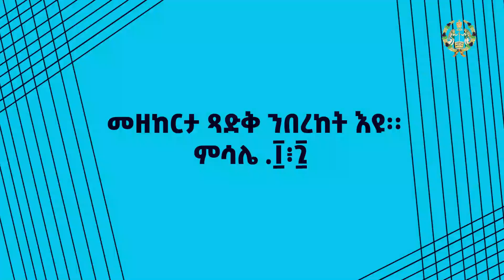EOTC TV | ትግርኛ መርሐ ግብር | መዘከርታ ጻድቅ ንበረከት እዩ